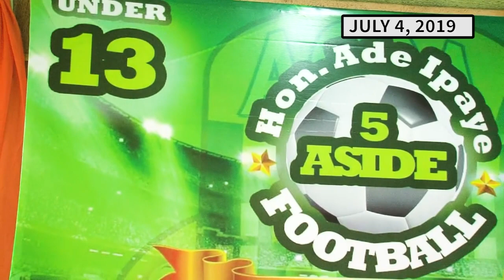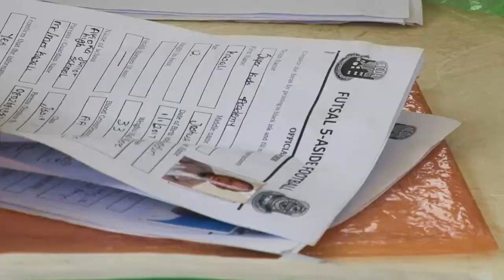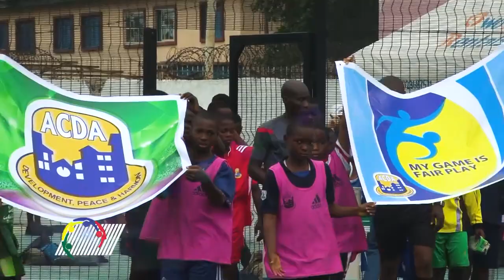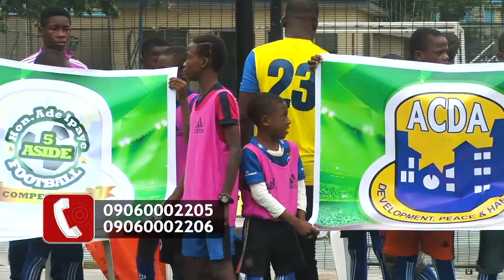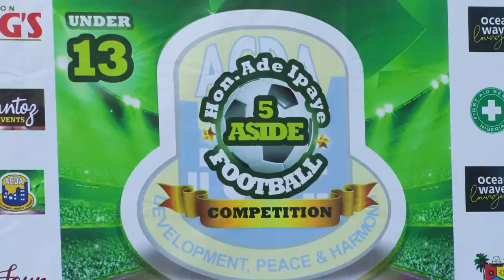LCU63 - COMMUNITY EVENTS - AKOKA FOOTBALL TOURNAMENT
Lagos will give necessary support to community sports development